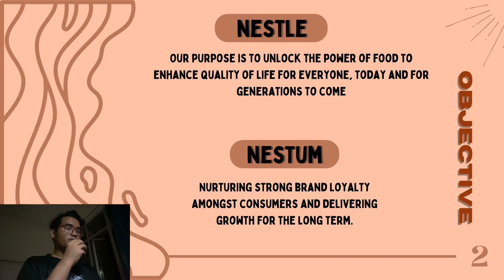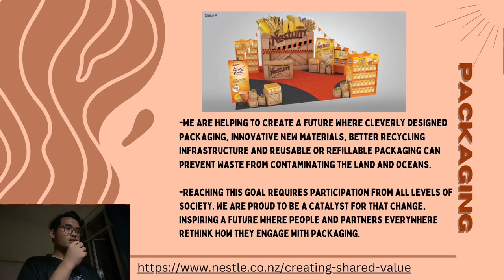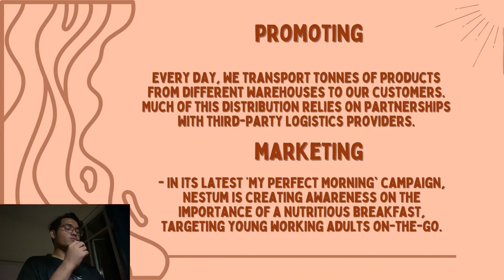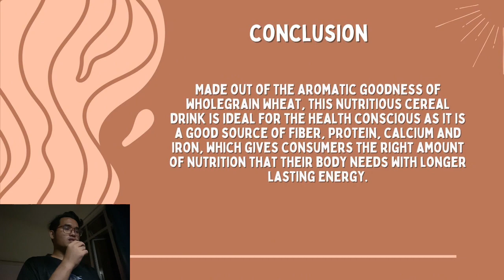TDIC 3032 assignment 1 Entrepreneurship in It Ahmad Nadzeef Bin Mohd Haswadi (2136012)